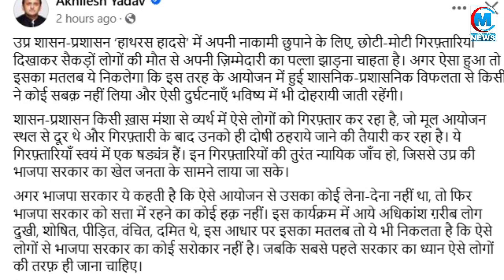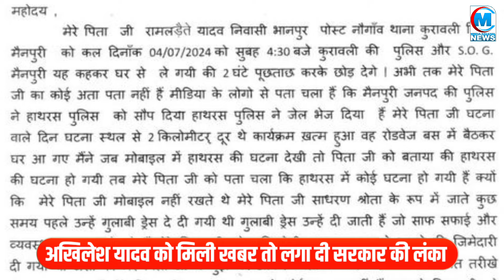हाथरस कांड में फर्जीवाड़ा कर रहा प्रशासन, अखिलेश यादव को मिली खबर तो लगा दी सरकार की लंका